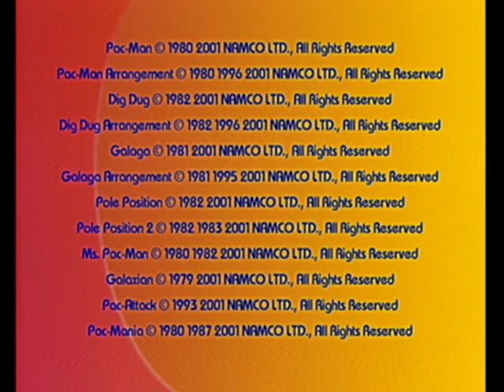Pac-Man Original & Arrangement on 2001 Namco Museum (Nintendo GameCube) - Full 1P Playthrough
This is played/recorded on my PC USB 3.0 HDMI video capturing software card/AV to HDMI Converter Box via my actual Nintendo GameCube Hardware by playing/recorded on my OBS Studio app by using on my HP Laptop in the background